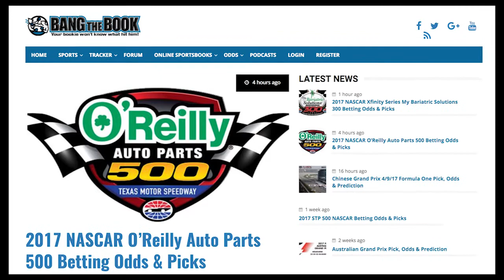Cowboy 300 at Texas Motor Speedway Race Preview Highlights - Nascar Xfinity Series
Event: NASCAR Xfinity Series – Cowboy 300
Date: Saturday, April 8th, 2017; 1:30 PM ET
Location: Texas Motor Speedway, Fort Worth, TX
TV: Fox

$$$ BET the Nascar T Xfinity Series – Cowboy 300 at Texas Motor Speedway NOW

NASCAR Xfinity Series – Cowboy 300  at  Texas Motor Speedway, Fort Worth, TX, on Saturday, April 8th,  2017   with the race televised on FOX

The Cowboy 300 is the first of 2 races during the NASCAR Xfinity season to be held at Texas Motor Speedway, with another one taking place in the fall.
 It was a Friday night race from 2011 to 2016, but it will be returning to Saturday afternoons starting with the 2017 event. It is a  300-mile race, which means it is 200 laps at Texas Motor Speedway.

Texas Motor Speedway opened in 1996 and it was once the fastest 1.5-mile track on the NASCAR circuit, to the point where there were talks to use restrictor plates here as they do at Daytona and Talladega, which are much larger tracks.
 It has a capacity of 181,000  plus  . and , Texas remains one of the more entertaining 1.5-mile tracks in NASCAR with banking of 24 degrees in all 4  turns, and there can be a lot of side-by-side racing during the event.
However, you still need to have a good starting spot to give yourself a chance at Texas, where no one has won outside of the top 10 on the starting grid since Kyle Busch in this race in 2008.
 The last 2 winners in the spring race have won from the pole, so keep that in mind as you make your betting  picks.

Previous Winners :

Kyle Busch got back to Victory Lane in Texas last season, with his fourth win in 5 races, leading 150 laps from the pole.
Erik Jones, who won in 2015, finished second with Brad Keselowski, Chase Elliott and Dale Earnhardt Jr. coming in the top 5. Jones led 12 laps, while Kyle Larson led 38 laps and finished 11th.
 However, no one had anything for Busch on this day, which was a common theme whenever Busch lined up to start a NASCAR Xfinity Series race in 2016.
Busch has the record for wins in this race with 5, followed by Mark Martin with a trio of wins and Matt Kenseth has 2 wins in the Texas spring race.
Past Winners (Last Five)
Year Winner Team
2016 Kyle Busch Joe Gibbs Racing
2015 Erik Jones Joe Gibbs Racing
2014 Chase Elliott JR Motorsports
2013 Kyle Busch Joe Gibbs Racing
2012 Ricky Stenhouse Jr. Roush Fenway Racing

PICKS AND PREDICTIONS

Hopefully, Erik Jones can find a ride for this race as he has a win and a finishing average of 2.75 in 4 starts at Texas in the Xfinity Series, counting the fall race.
Ryan Blaney is another driver with a chance with an average of 4.33 in 3 starts, so if you want some value, take Blaney as he is the most likely to win outside  of Kyle Busch (who has 8 wins in total at Texas in the Xfinity Series,),